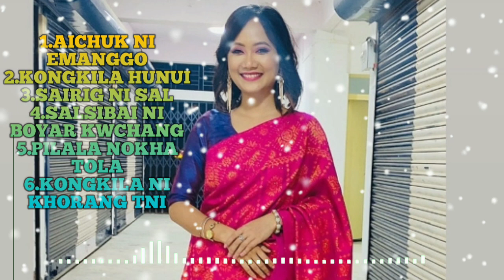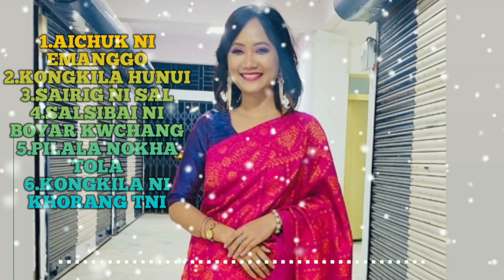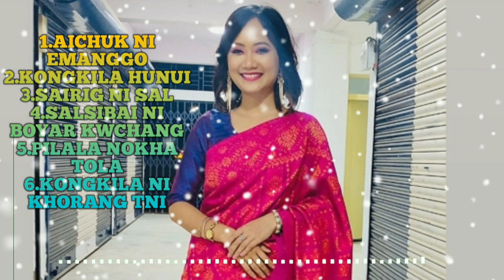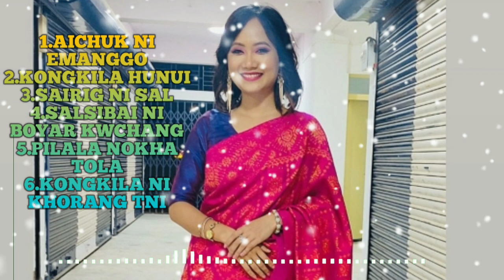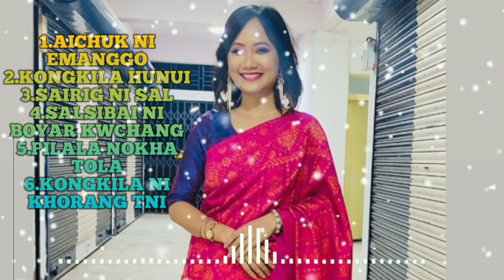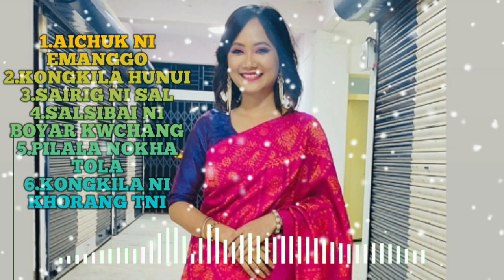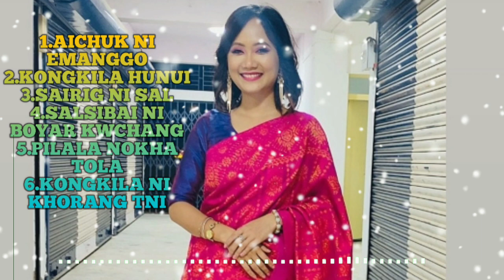Sourabhee Debbarma| Old Kokbork Song|Collection 2021